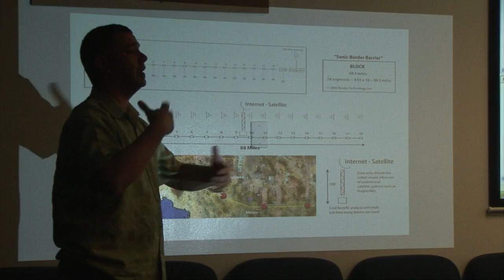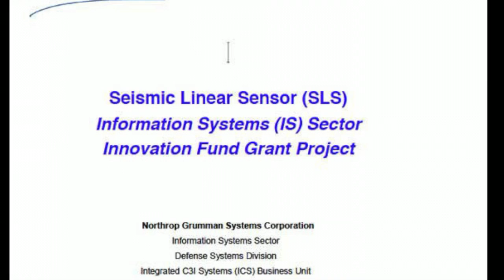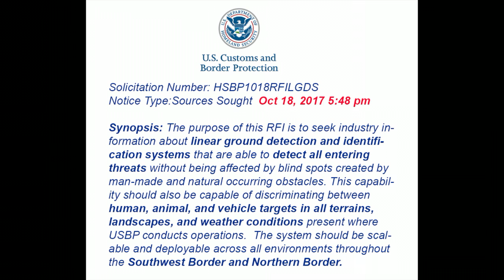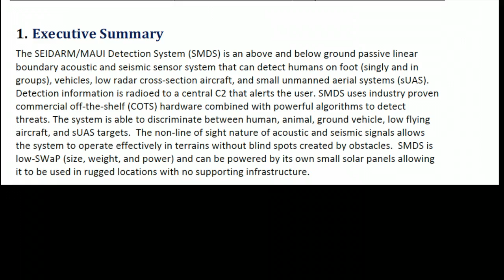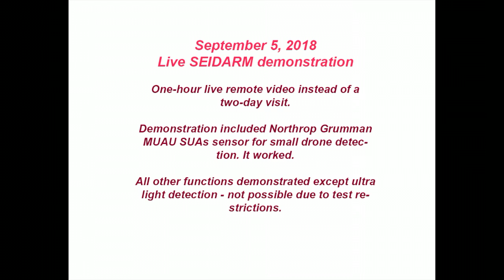SEIDARM IN BRIEF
A BRIEF SUMMARY OF SEIDARM'S HISTORY